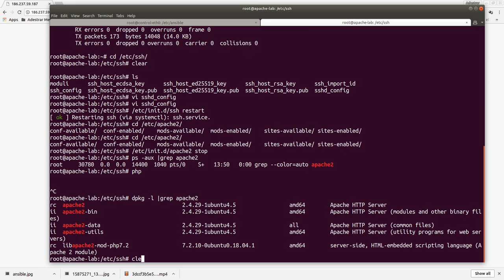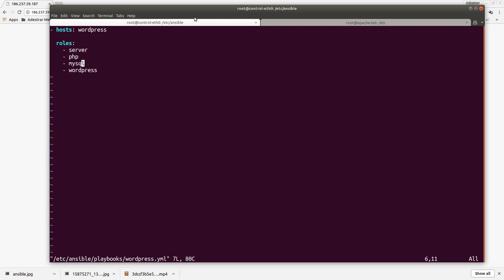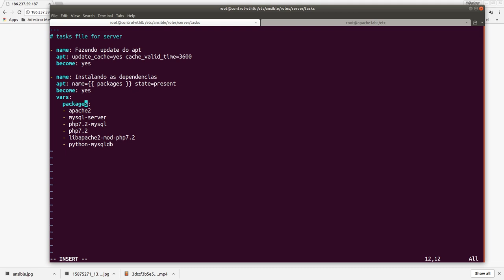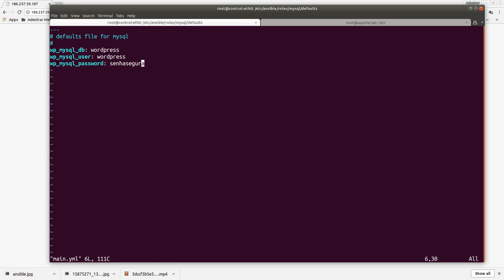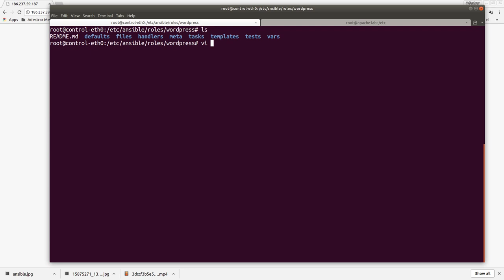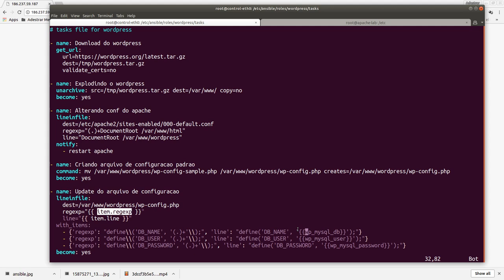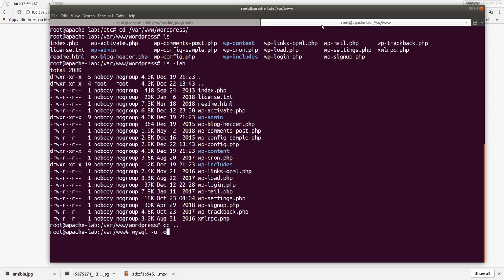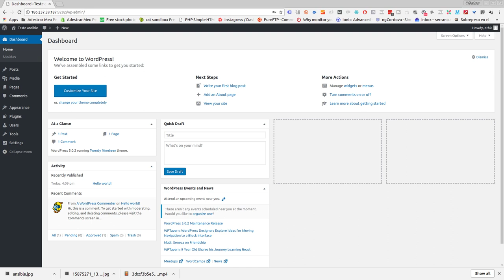Instalando wordpress usando ansible!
E ae vamos por um wordpress no ar de forma automatizada? Partiu!